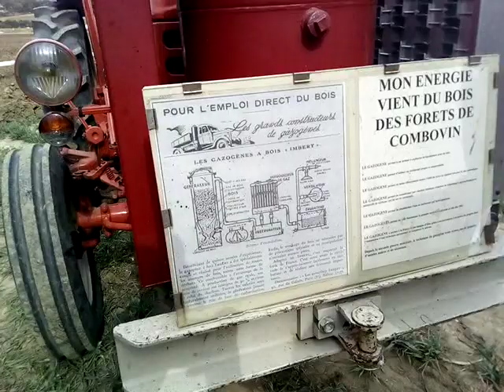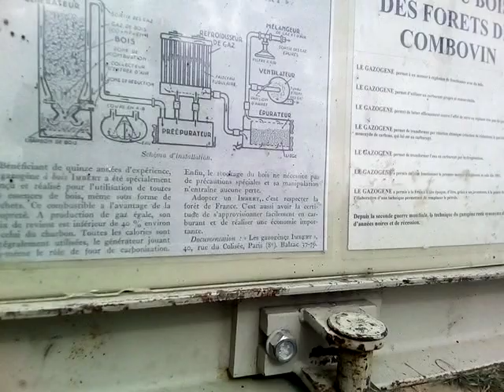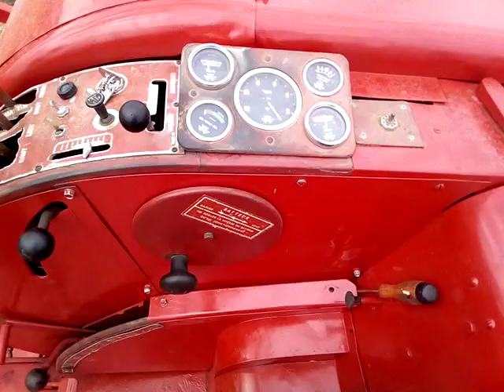Exposition de vieux matériels agricoles au concours de labour à Eurre.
Présentation de l'exposition de vieux matériels agricoles et du concours de labour à Eurre avec la participation de Trystan Agri.